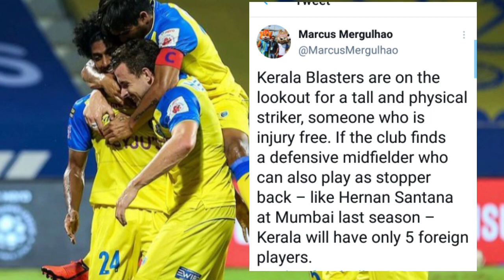kerala blasters latest apdates|blasters news today|kbfc news|isl news|blasters transfer apdates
was
 100% helpfull for you